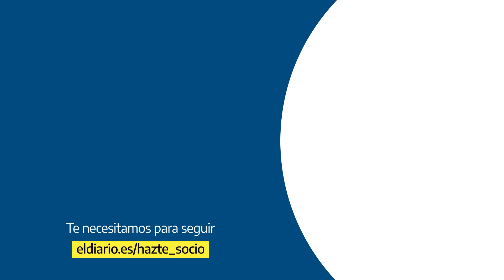Así ha sido el debate entre portavoces: PP y Vox evidencian su alianza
El debate de los siete portavoces muestra la entente de las derechas, que ya se han repartido gobiernos locales y autonómicos, a diez días de las elecciones generales del 23J

Ayúdanos a construir una sociedad mejor informada.